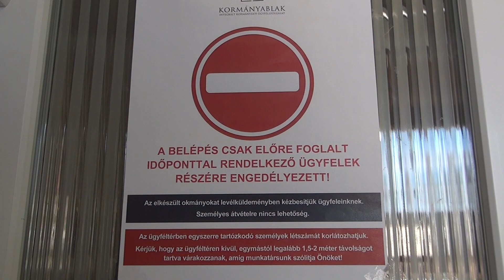HELYI COVIDOS INTÉZKEDÉSEK - SZABÁLYOK SZERENCSEN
A szerencsi Polgármesteri Hivatalban március 8-tól szünetel a személyes ügyfélfogadás. Sürgős személyes ügyintézés csak abban az esetben lehetséges, ha előzetesen telefonon vagy emailben kértünk időpontot.